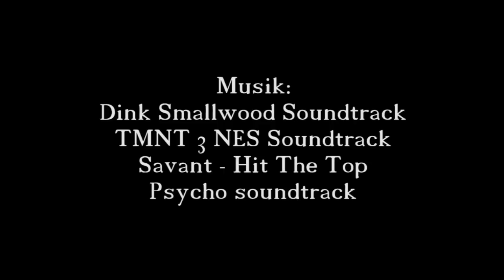Dink Smallwood -- Felix Recenspelar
Felix kollar tillbaka på ett av hans favoritspel från när han var liten och slår en jävla massa folk i ansiktet...

Felix Recenspelar är en ny serie som vi kommer släppa varannan söndag, parallellt med Felix Recenserar!